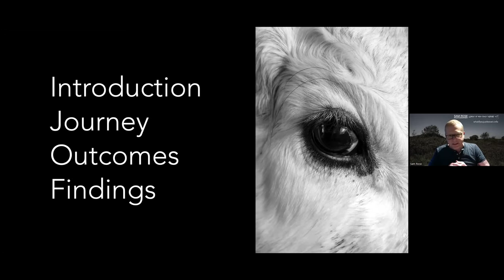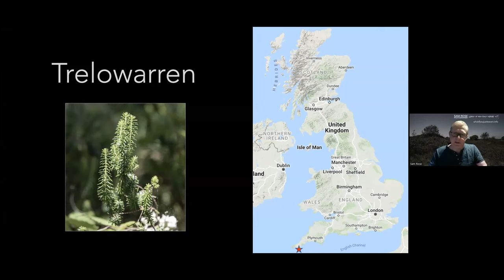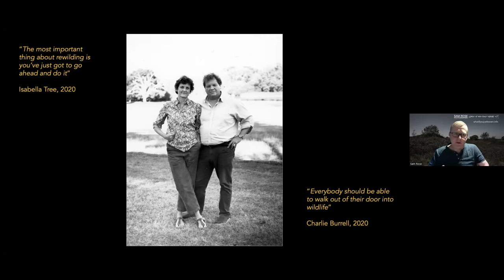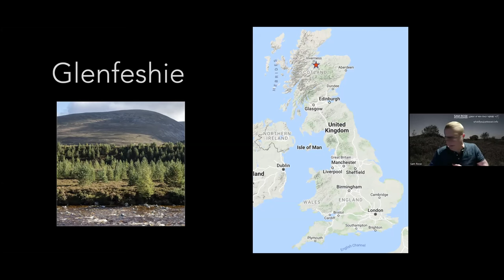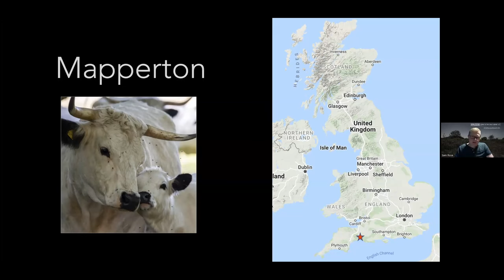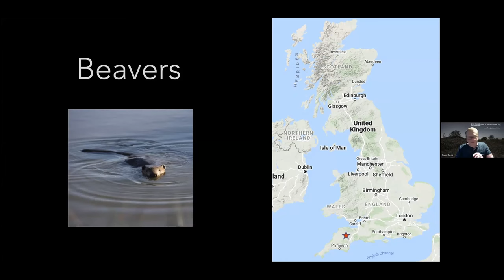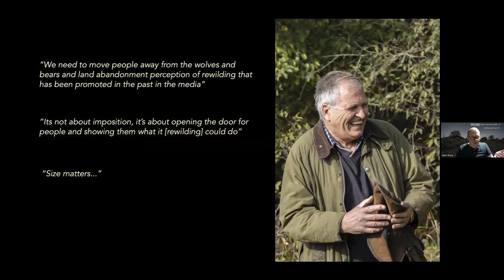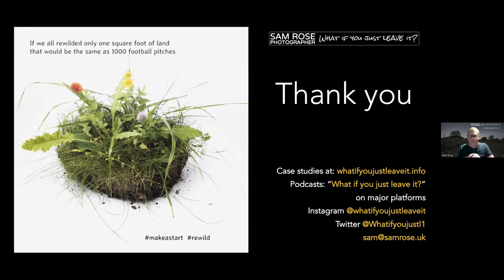What if you just leave it? Rewilding unwrapped with Dr. Sam Rose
Sam spent the last two years – in between lockdowns – visiting rewilding sites in the UK as part of a major project for his MA in Photography at the Arts University Bournemouth. His work as taken him from Cornwall to Norfolk, Devon to the Cairngorms, and it has been a revelation. He has made an extensive body of photographic work, undertaken a huge number of interviews and put these into a and podcast of the same name.

Sam will tell the audience about his journey though the project, showing mainly still images and talking about rewilding at a range of locations. He will include what he has learnt from the amazing people he has met along the way, and his views on the concept of rewilding – what this really means and why many people are still in two minds about it.

Dr Sam Rose is a geographer, photographer and podcaster who has way too many degrees. Sam’s PhD was on Tropical Forest Biodiversity, but somehow he ended up in Dorset from 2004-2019 managing England’s only natural World Heritage Site, the Jurassic Coast. In 2019 Sam decided to leave geology behind, explore being a photographer and go back to his roots with biodiversity, focusing on rewilding as his photography project theme. Sam is also a freelance consultant working on natural World Heritage in Scotland and with a small rewilding charity in Dorset.